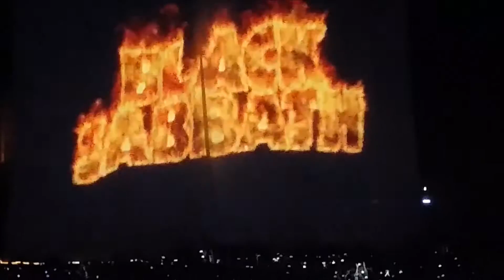Black Sabbath The End Tour Live in Cracow 02.07.2016 "Black Sabbath"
Ozzy Osbourne, Tony Iommi, Geezer Butler, Tommy Clufetos, Adam Wakeman.